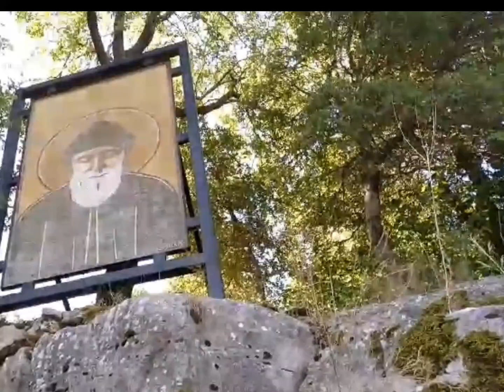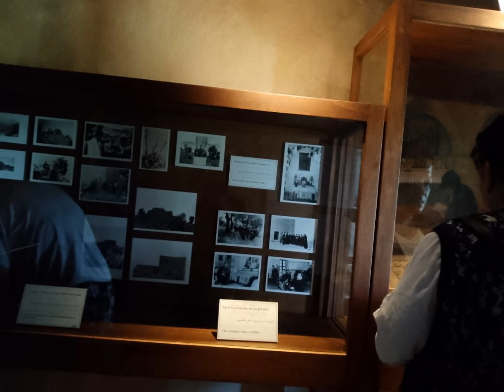Believers from any walk of life once again gathered to celebrate the miracle healing of Nouhad...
My special Thank's to you girl (Rosalie Devera) for all your effort on taking videos while on the procession... My God grant all your prayers through the intercession of Saint Charbel...

Hello 🌎!  Thank you for visiting my li'l channel... hugs!